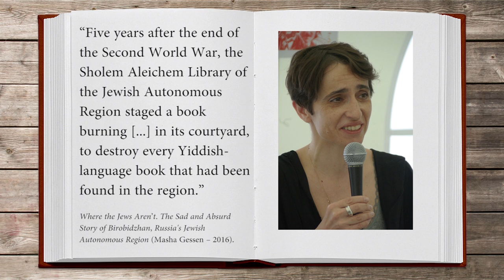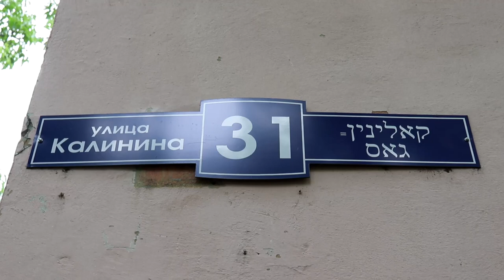The First Jewish Homeland in the Russian Far East – Birobidzhan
In the 1920s the Soviet government decided to create the Jewish Autonomous Oblast in the Russian Far East where its Jewish people had to live. Its capital became Birobidzhan. Was this a new Jewish homeland or a place of exile?
History Hustle presents: The First Jewish Homeland in the Russian Far East –  Birobidzhan.

Recorded in July 2019 in Birobidzhan, Russia.

IMAGES
Commons.wikimedia.org.
Photos I took of images displayed on October Street.